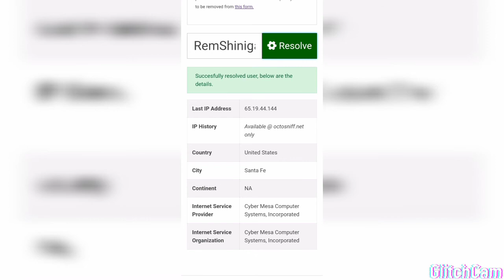4 Gta Noobs thought they were going to beat me up on all 4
Also 3 of their ips are at the end of vid